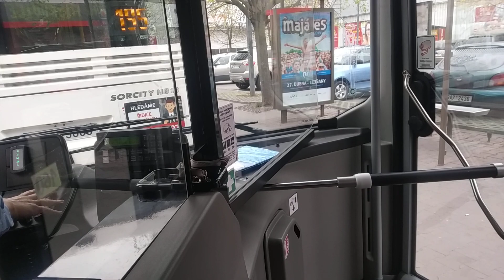HybridBus Volvo 7900A Ev.č. 6000,6 DP Praha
Linka 140 směr Miškovice
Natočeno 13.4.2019